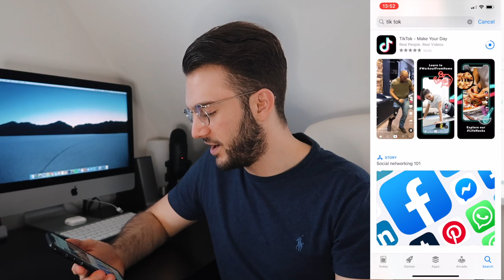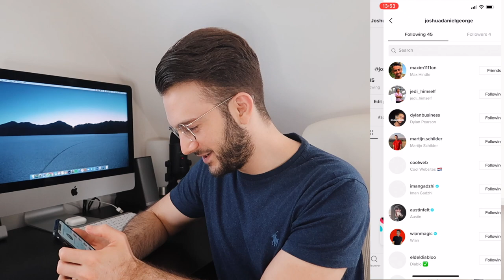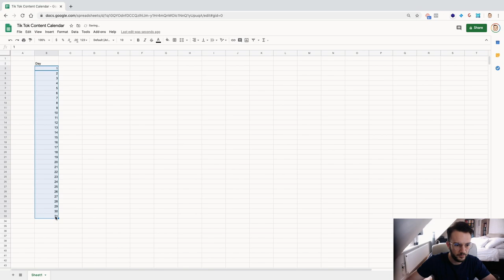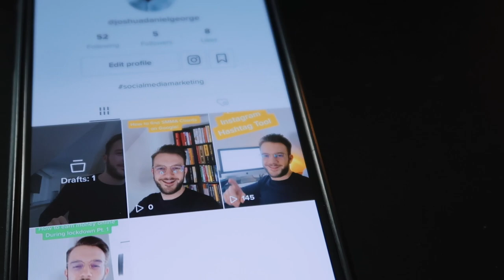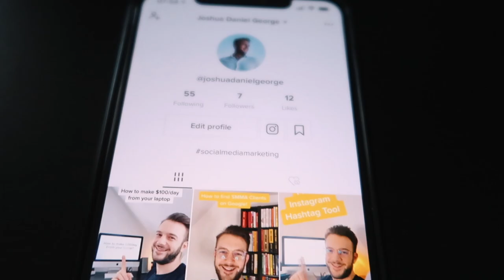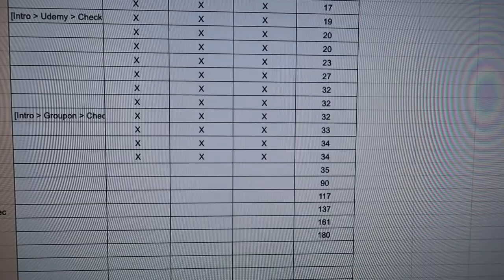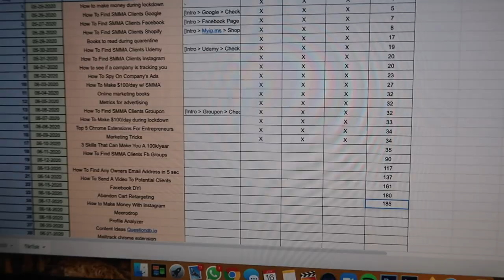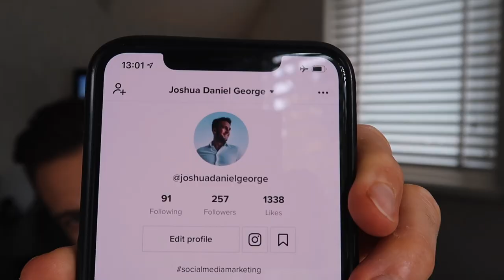Trying To Become Tik Tok Famous in ONE Month